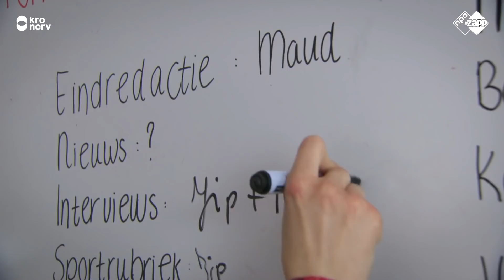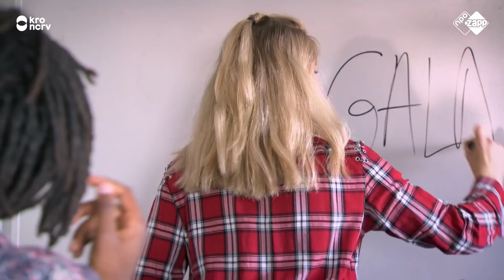SpangaS SNEAK PREVIEW | december 2018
Deze maand gaat er veel gebeuren in SpangaS… Wil je het liefste nu al alle afleveringen van SpangaS zien? Check dan deze SpangaS sneak preview van december! In deze speciale SpangaS sneak preview video krijg je al een voorproefje wat er in december in SpangaS gaat gebeuren. Spannend! Wat vind jij van deze sneak preview? Laat het weten in de comments!

Elke schooldag is er een nieuwe SpangaS aflevering te zien op NPO Zapp om 18.15 uur.

Nog meer SpangaS?!
Wil je niks missen van SpangaS? Check dan zeker alle social media en natuurlijk ook de SpangaS website!